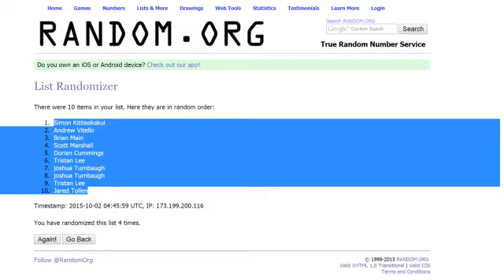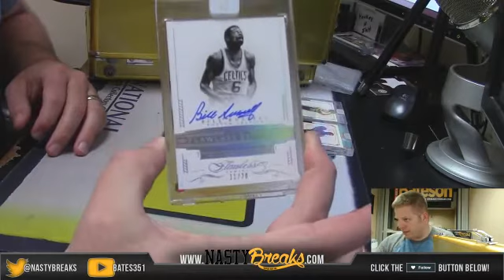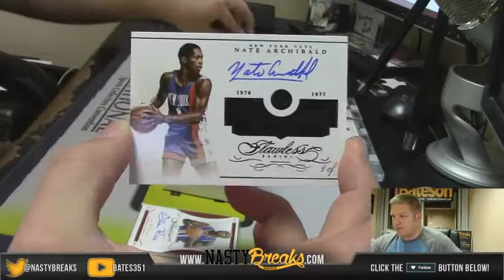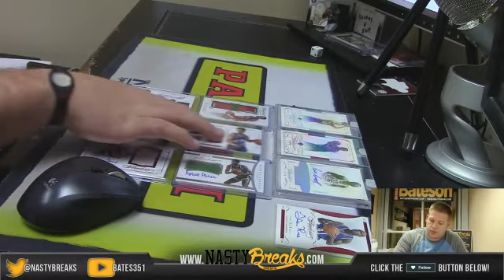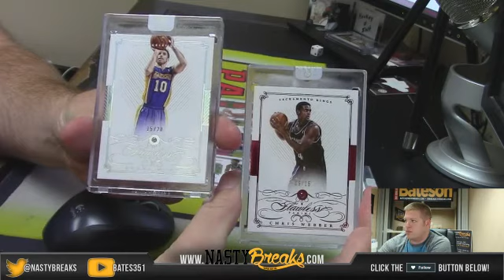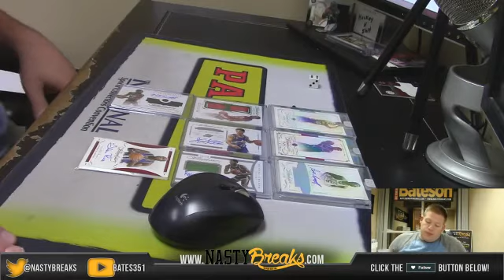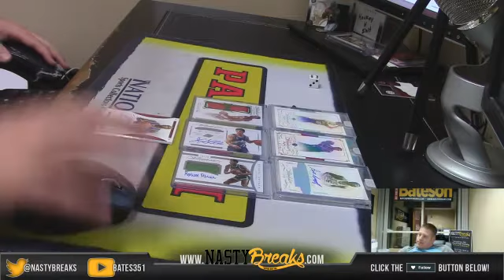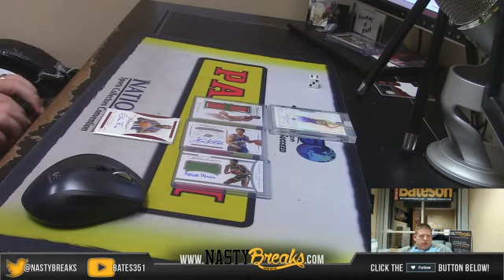2014 15 Flawless Hit Draft #12